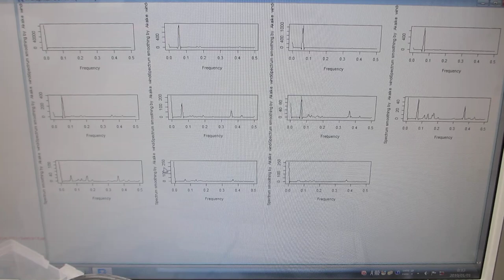超音波発振制御プローブと樹脂容器の組み合わせを利用した、メガヘルツのスイープ発振制御実験（オリジナル超音波システムの開発技術）